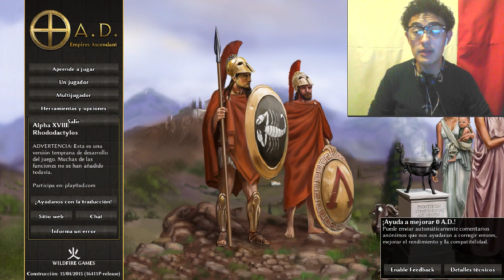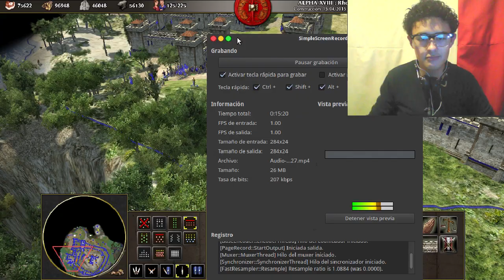0 A.D. | Gameplay Ep.6(Ep.4) - En 2.0 | ¿Cual OS es el mejor? | Juego gratis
Hola! :D

Bienvenidos de vuelta a un nuevo video  del canal, en esta ocasion les traigo el gameplay ''0 A.D.'', que es un juego tipo RTS multiplataforma, & mola bastante, ademas que es gratis! :D

0 A.D.